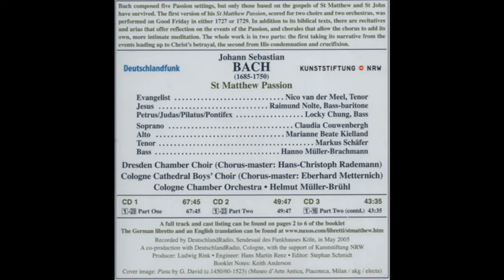Johann Sebastian Bach: St Matthew Passion (Helmut Müller-Brühl)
Nico van der Meel (Tenor) - Evangelist
Raimund Nolte (Bass-baritone) - Jesus
Locky Chung (Bass) - Petrus/Judas/Pilatus/Pontifex
Claudia Couwenbergh - Soprano
Marianne Beate Kielland - Alto
Markus Schäfer - Tenor
Hanno Müller-Brachmann - Bass

Dresden Chamber Choir
Hans Christoph Rademann

Cologne Cathedral Boys´ Choir
Eberhard Metternich

Cologne Chamber Orchestra
Helmut Müller-Brühl